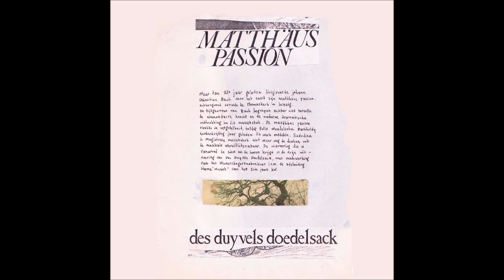Des Duyvels Doedelsack - Matthäus Passion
Performed live at The Hague Social Academy on March 31 1983. With Ed Maenhout on guitar. This is a rehearsal, no recording of the actual concert exists.